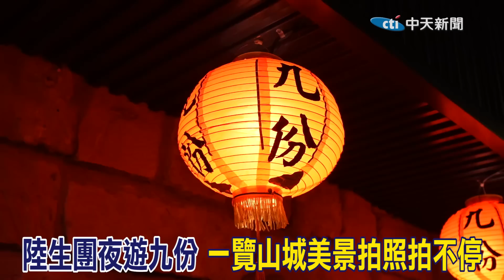陸生團夜遊九份! 陸生落落大方談10年前遊台經驗 自爆伴手禮多到行李箱裝不下買新的 大讚台灣山美水美人更美